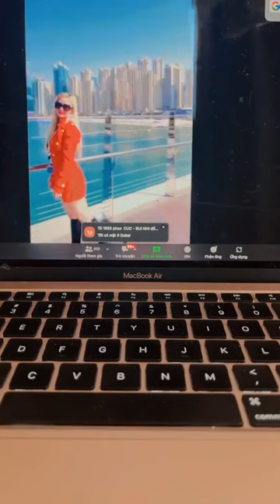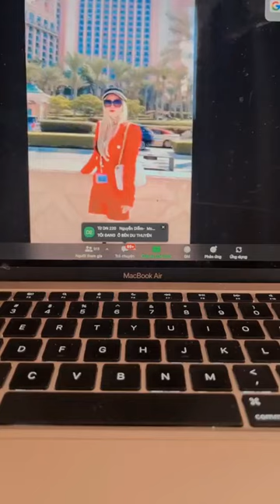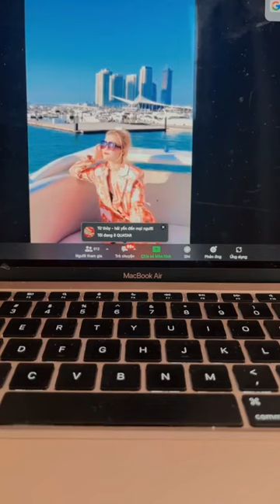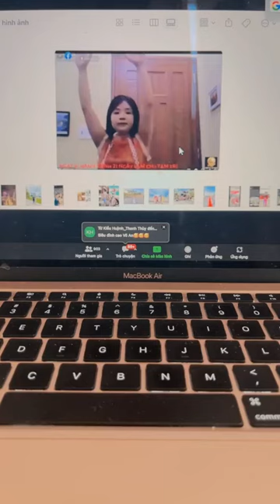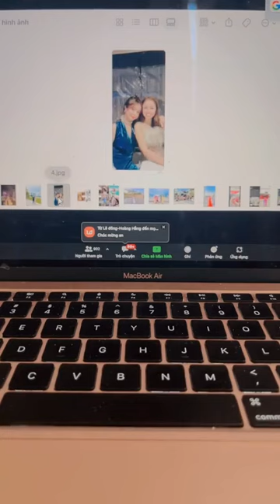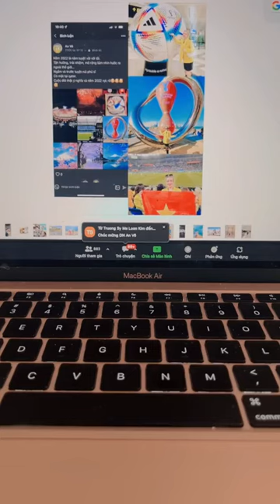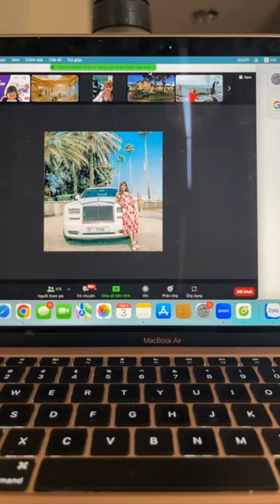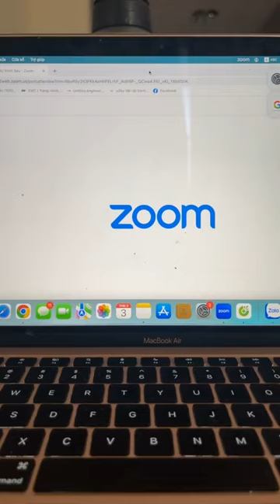SKYWAY MMO | TẬP ĐOÀN UST KHỔNG LỒ TIỀM NĂNG ĐẲNG CẤP NHẤT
Skyway mmo | Tập đoàn UST khổng lồ tiềm năng đẳng cấp nhất 👉 Đăng ký dự án Skyway hoàn toàn miễn phí tại đây

Tập hợp mọi thông tin quan trọng nhất về dự án SkyWay:
2. Thông tin về Đất sinh thái (Eco Land)
3. Thông tin về Đất không gian (Space Land)
4. Vùng đất thông tin (Info Land)
5. Thông tin Đất 1 (Land 1)
6. Thông tin Đất 2 (Land 2)
7. Thông tin Đất 3 (Land 3)